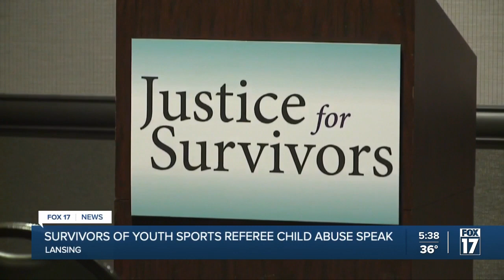Sex abuse survivors speak after Michigan youth sports referee's conviction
Survivors made their voices heard in Lansing Wednesday after a Michigan youth sports referee was convicted of sexually abusing children.